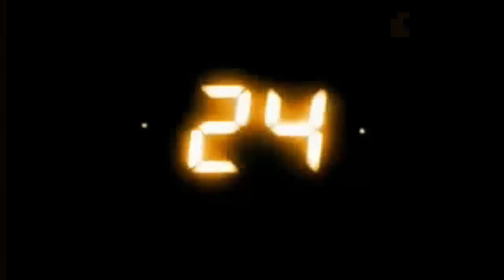and don't, for there is no backpedaling!